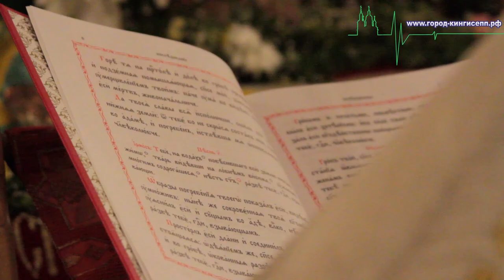В Кингисеппе прошла пасхальная служба